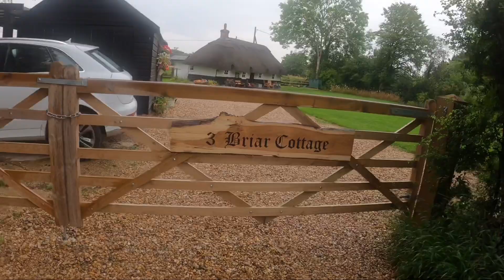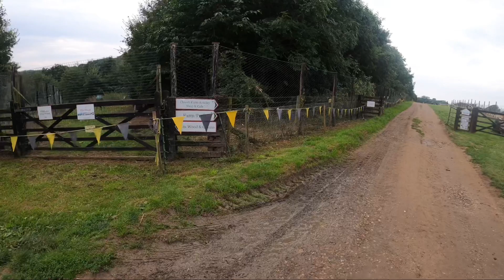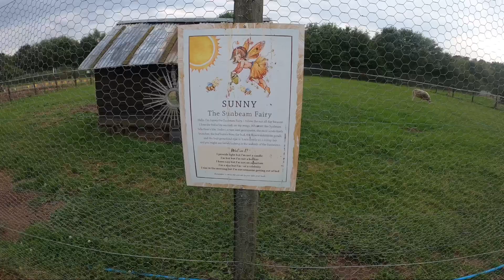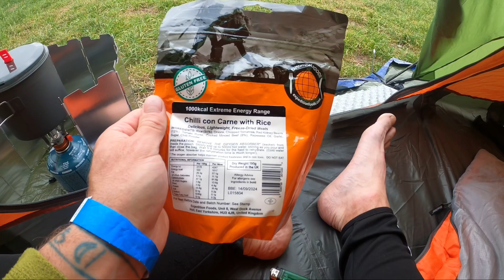My first overnight backpack, training for a trip to Skye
I know this is funny, I’ve done a lot of outdoor camping over the years but never actually got round to doing any proper backpacking yet, although I started buying gear around 5 years ago, never actually got it all until now 😂 so COVID sparked me into planing a trip to Skye as I had a lot of plans of going abroad but decided I may as well do Skye, the trip I’ve let fall to the wayside as it’s difficult to book cheap accommodation, I’ve not got up there yet, so thought camping is cheap and Scotland is all about wild camping, so this is why I’m finally doing some.
Edited on LumaFusion on iPhone XS
My Backpack was 21.5kg